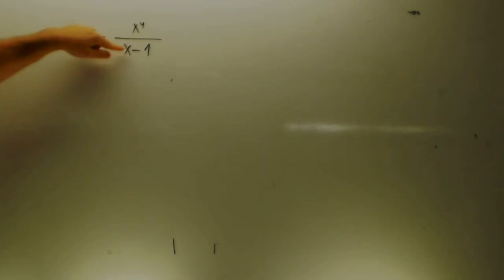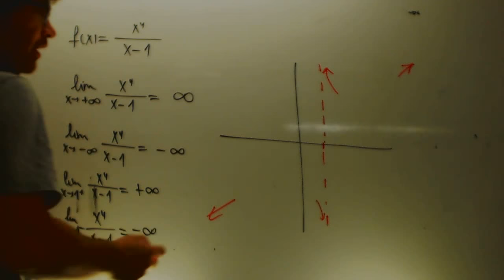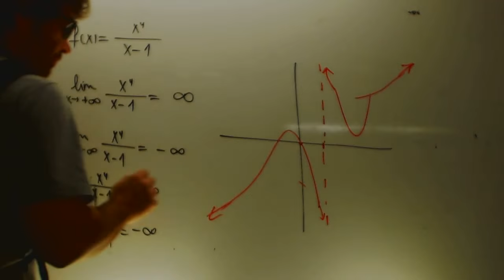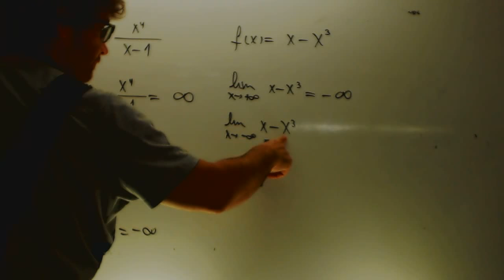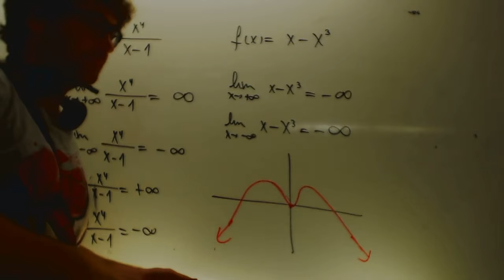Rama parabolica Mtemaitcas 2 Bachillearo Academia Usero Estepona